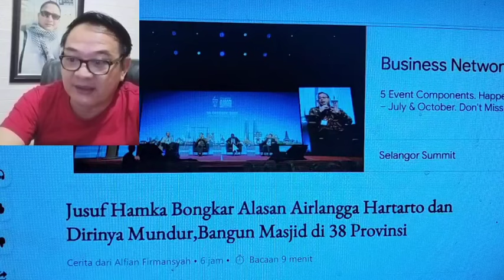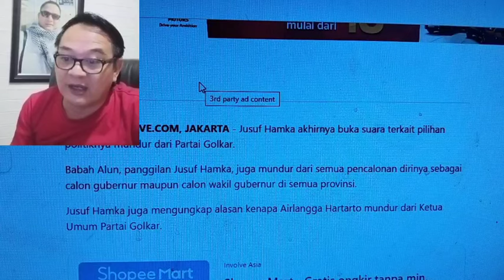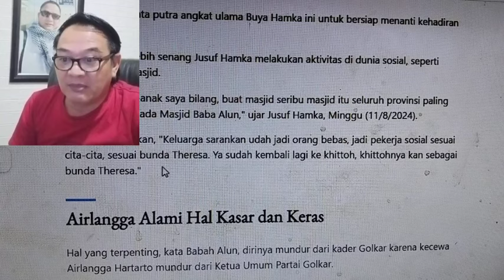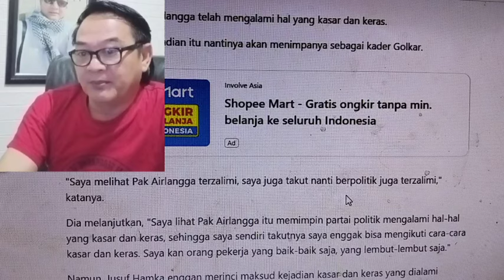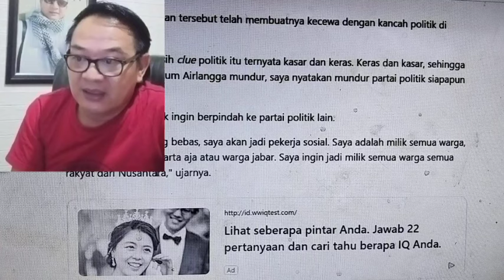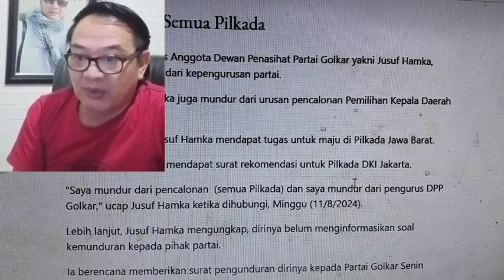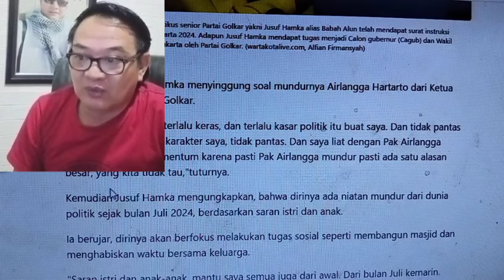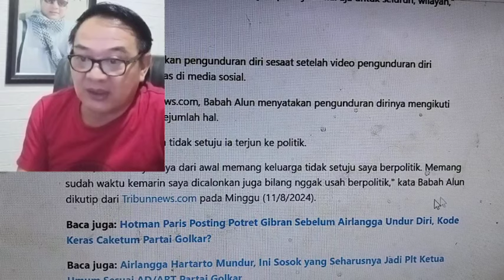🔴 YUSUF HAMKA : TERLALU KASAR DAN KERAS,AIRLANGGA HARTARTO GAK KUAT,❗❗❗ DIRINYA IKUT MUNDUR❗❗❗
🔴AIRLANGGA HARTARTO GAK KUAT,❗❗❗ YUSUF HAMKA : TERLALU KASAR DAN KERAS, ❗❗❗DIRINYA IKUT MUNDUR❗❗❗
Jusuf Hamka akhirnya buka suara terkait pilihan politiknya mundur dari Partai Golkar.
Babah Alun, panggilan Jusuf Hamka, juga mundur dari semua pencalonan dirinya sebagai calon gubernur maupun calon wakil gubernur di semua provinsi.
Jusuf Hamka juga mengungkap alasan kenapa Airlangga Hartarto mundur dari Ketua Umum Partai Golkar.
Menurut pengusaha jalan tol ini, sejak Juli 2024 lalu, keluarga telah meminta dirinya untuk mengundurkan diri dari aktivitas dunia politi.
Keluarga meminta putra angkat ulama Buya Hamka ini untuk bersiap menanti kehadiran cucu.
Keluarga juga lebih senang Jusuf Hamka melakukan aktivitas di dunia sosial, seperti membangun masjid.
"Keempat anak-anak saya bilang, buat masjid seribu masjid itu seluruh provinsi paling tidak 38 provisi ada Masjid Baba Alun," ujar Jusuf Hamka, Minggu (11/8/2024).
Dia menambahkan, "Keluarga sarankan udah jadi orang bebas, jadi pekerja sosial sesuai cita-cita, sesuai bunda Theresa. Ya sudah kembali lagi ke khittoh, khittohnya kan sebagai bunda Theresa."
Airlangga Alami Hal Kasar dan Keras
Hal yang terpenting, kata Babah Alun, dirinya mundur dari kader Golkar karena kecewa Airlangga Hartarto mundur dari Ketua Umum Partai Golkar.
Dia meyakini Airlangga sudah terzalimi oleh pihak tertentu.
Ia menyampaikan Airlangga telah mengalami hal yang kasar dan keras.
Dia pun khawatir kejadian itu nantinya akan menimpanya sebagai kader Golkar.
"Saya melihat Pak Airlangga terzalimi, saya juga takut nanti berpolitik juga terzalimi," katanya.
Dia melanjutkan, "Saya lihat Pak Airlangga itu memimpin partai politik mengalami hal-hal yang kasar dan keras, sehingga saya sendiri takutnya saya enggak bisa mengikuti cara-cara kasar dan keras. Saya kan orang pekerja yang baik-baik saja, yang lembut-lembut saja."
Namun, Jusuf Hamka enggan merinci maksud kejadian kasar dan keras yang dialami Airlangga.
Hal yang pasti, kejadian tersebut telah membuatnya kecewa dengan kancah politik di tanah air.
"Saya cuman bisa kasih clue politik itu ternyata kasar dan keras. Keras dan kasar, sehingga pas saya liat momentum Airlangga mundur, saya nyatakan mundur partai politik siapapun juga," katanya.
Babah Alun juga tidak ingin berpindah ke partai politik lain.
"Saya ingin jadi orang bebas, saya akan jadi pekerja sosial. Saya adalah milik semua warga, jadi bukan warga Jakarta aja atau warga jabar. Saya ingin jadi milik semua warga semua rakyat dari Nusantara," ujarnya.